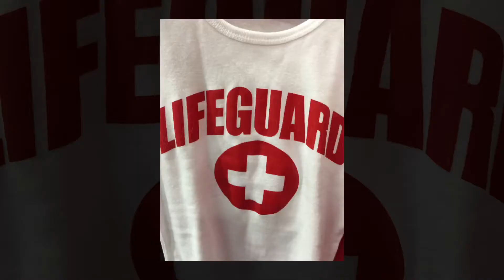This week at KMSD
Video editing: Kerry Moore
A compilation of videos and photos taken in our studios.
Location: KMSD Hanover, Ontario